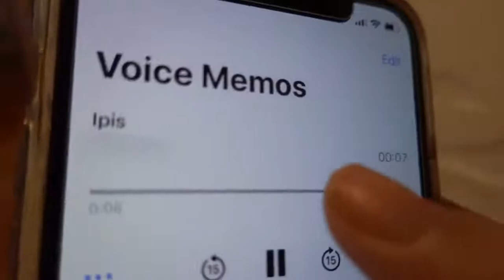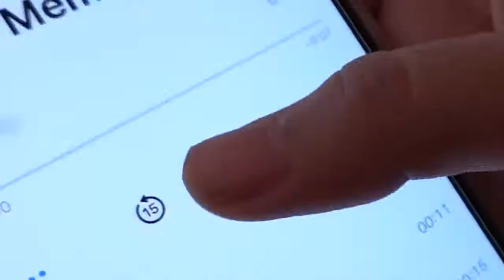IPIS PRANK! IVANA ALAWI